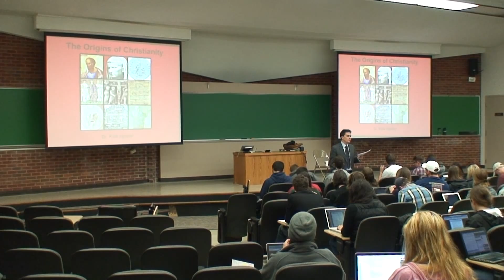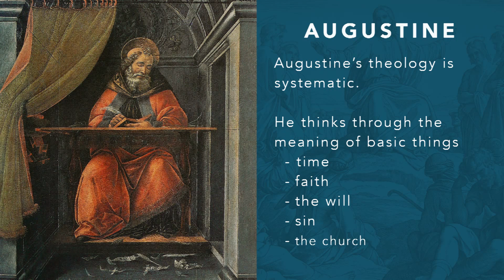Augustine Overview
Origins of Christianity Lecture Series The Origins of Christianity Lecture Series explores the history of Christianity from Jesus to Augustine.  The series aims to set the Christian scriptures in the cultural and political context of the Roman Empire and Late Antiquity.
Dr. Kyle Harper is an Associate Professor of Classics & Letters and director of the Institute for the American Constitutional Heritage at the University of Oklahoma. He teaches courses on Late Antiquity, Christianity, and law and justice.